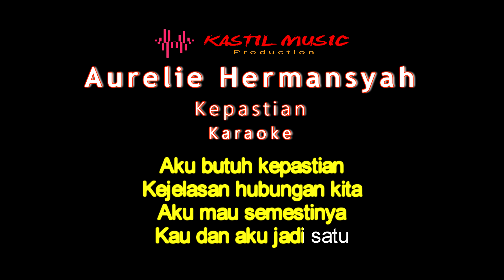Aurel Hermansyah - Kepastian ( karaoke )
Aurel Hermansyah - Kepastian ( Karaoke ) by Kastil music